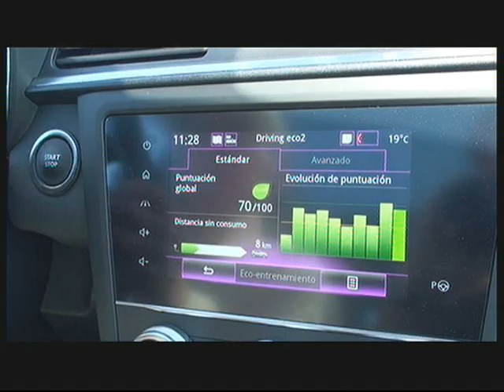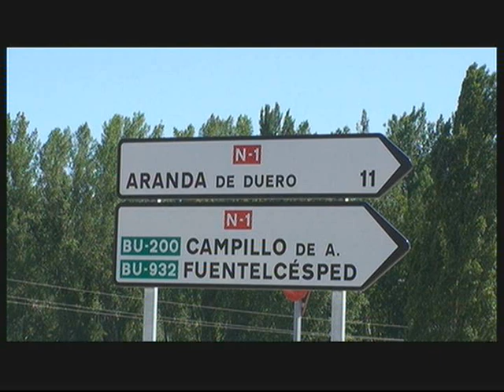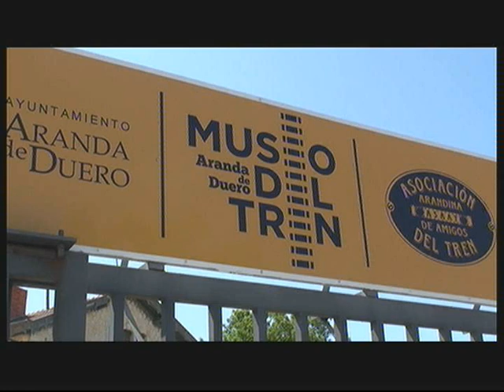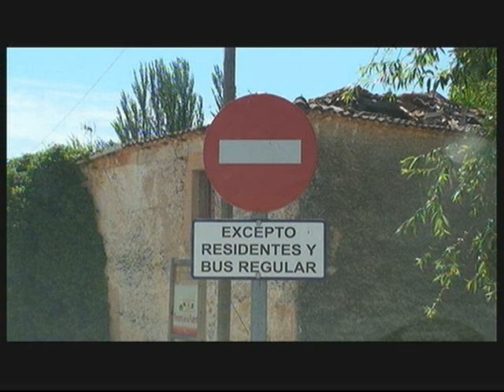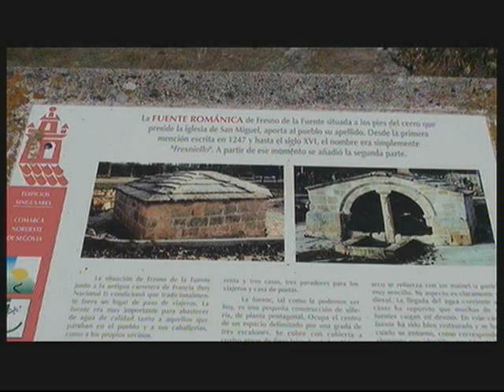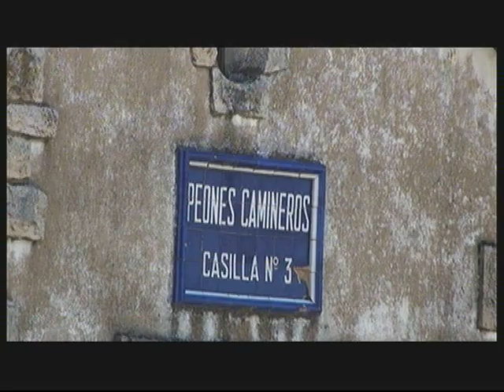Renault Kadjar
Prueba del Renault Kadjar por las tierras de Segovia